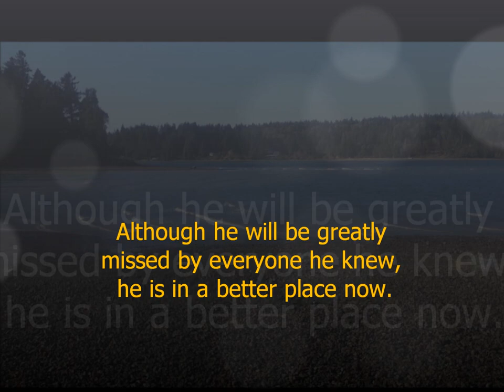Neil Turner slide show by Jordan Turner